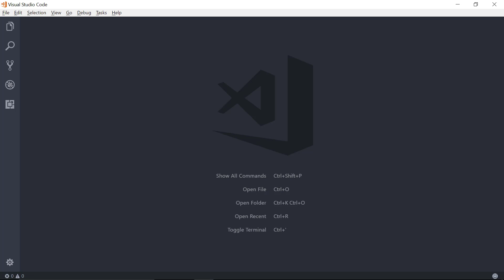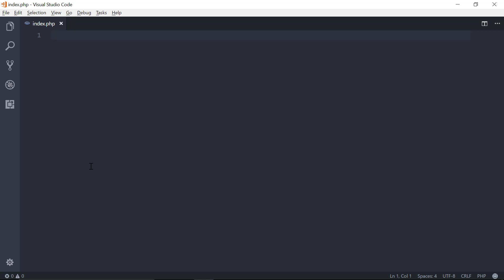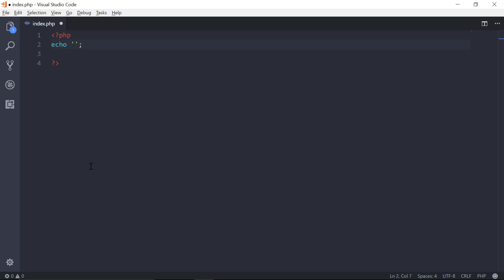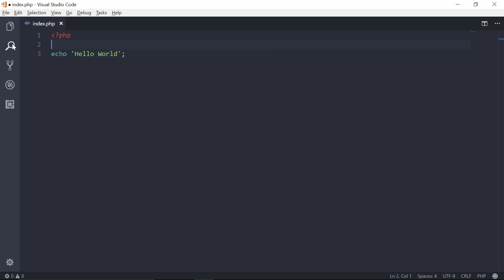09 - Primeira Aplicação com PHP 7